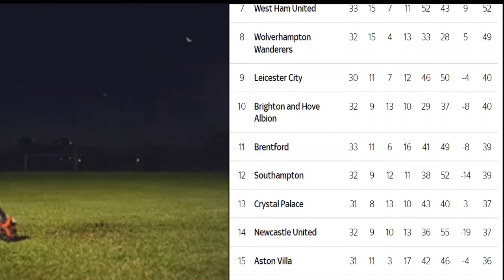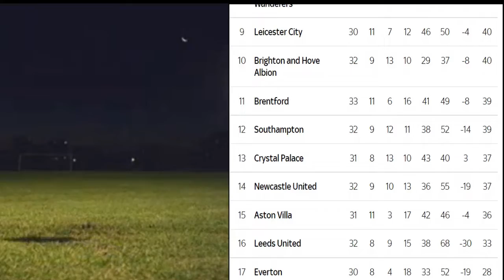PREMIER LEAGUE TABLE TODAY - EPL TODAY POINT TABLE - ENGLISH PREMIER LEAGUE 4/17/22 STANDINGS TABLE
PREMIER LEAGUE TABLE TODAY - EPL TODAY POINT TABLE - ENGLISH PREMIER LEAGUE 4/17/2022 STANDINGS TABLE